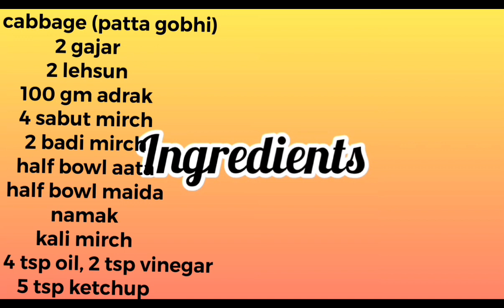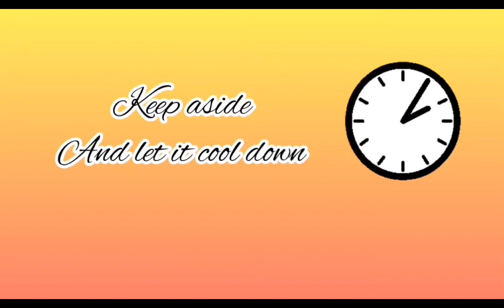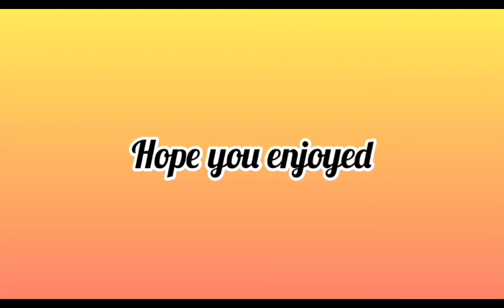Momos with spicy hot sauce | Veg momos recipe | Quick easy tasty and healthy recipe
Quickeasytastyand healthyrecipe